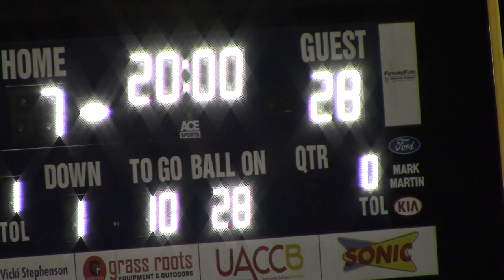Pocahontas VS Batesville SS